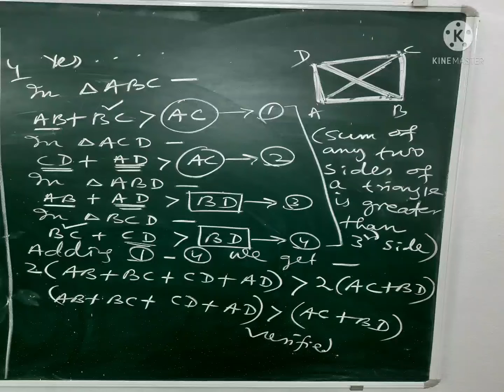Is perimeter of a quadrilateral is greater than the sum of it's diagonals?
Relationship between perimeter of quadrilateral and its diagonals